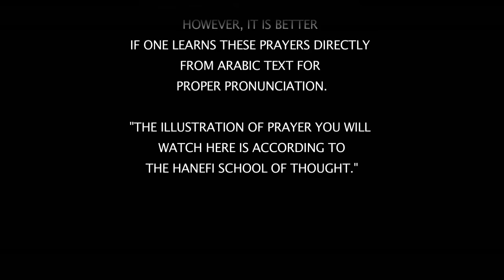How to Pray - Isha (Night Pray) - Fardh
Houston Blue Mosque
How to Pray in Islam